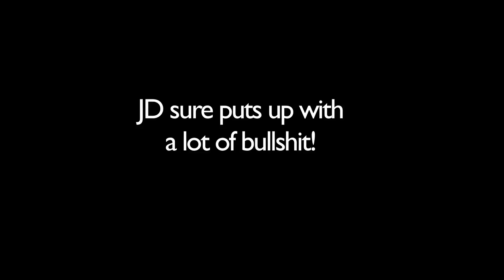Laura and JD's Wedding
Too late now, JD! You're stuck with your new brothers! :)